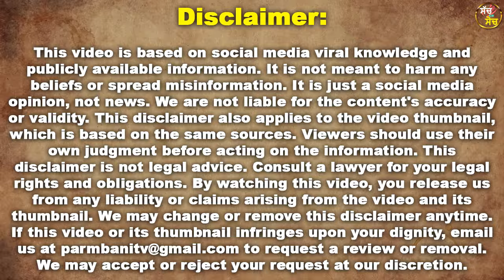Charan Kaur ਨੂੰ ਹੋਸਪਿਟਲ ਵਿੱਚੋਂ ਹਵੇਲੀ ਲਿਜਾਂਦੇ Balkaur Singh ਨੇ ਮੀਡੀਆ ਸਾਹਮਣੇ ਕਹਿ ਦਿੱਤੀਆਂ ਇਹ ਗੱਲਾਂ !